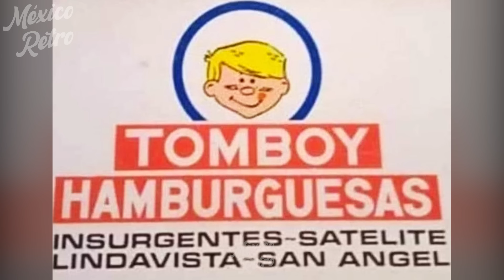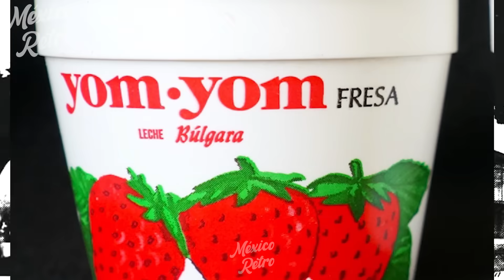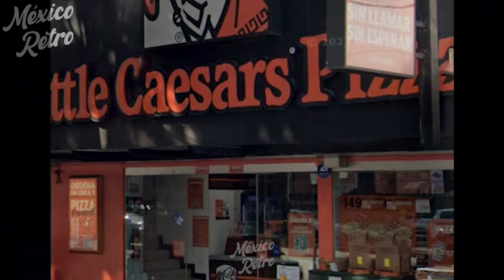El Antes y Después de algunos Lugares Emblemáticos de la CDMX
En este video exploraremos la transformación de algunos lugares emblemáticos de la Ciudad de México a lo largo de las décadas. Desde el Paseo de la Reforma hasta la Plaza de la República, veremos cómo han cambiado estos sitios llenos de recuerdos. Acompáñanos en este fascinante viaje histórico y descubre la asombrosa evolución de la capital mexicana.

🟢Vídeo creado, editado y producido por este canal "Ecos del México de Ayer".
      Todo este contenido pertenece a este canal.